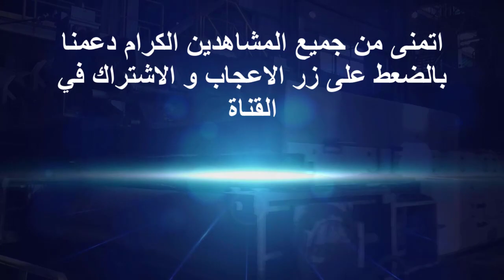اسعار الحديد في الجزائر اليوم 14 جانفي 2023 prix fer en algerie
👈خاوتنا بالنسبة لاسعار الحديد لاجديد يذكر الاسعار مازالت على حالها (تبع الفيديو تفهم )
👈أسعار الحديد
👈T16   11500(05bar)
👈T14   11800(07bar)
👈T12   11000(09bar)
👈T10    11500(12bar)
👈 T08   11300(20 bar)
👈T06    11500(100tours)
👈 ملاحظة: بالنسبة لنوع الحديد هو حديد توسيالي وهران و هو أفضل نوعية موجودة في السوق في الوقت الحالي .